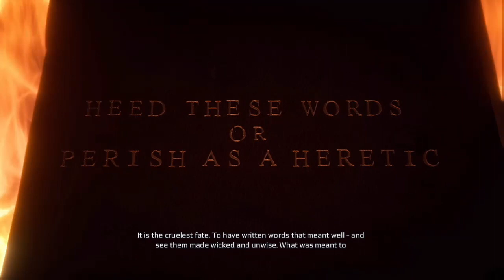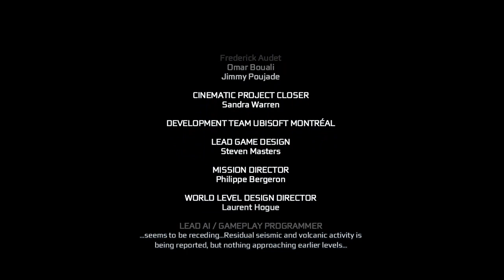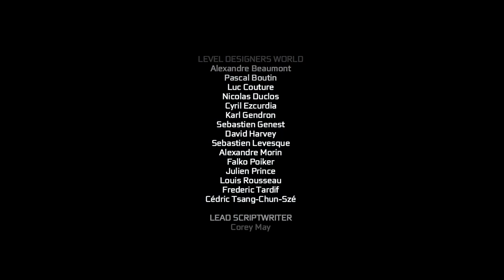AC3 Sequence 12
Finishing up AC3, and gearing up for the DLC.  I can't wait for ACO on Oct 27!